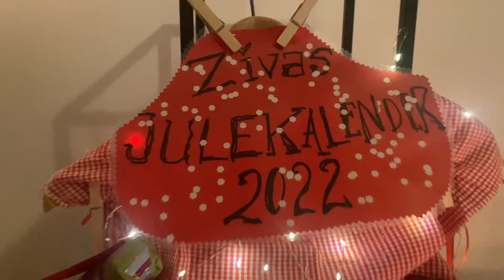Marthe-Lillas Kleshengerpatent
I 20 år har jeg laget julekalendere til venner og barn med base i en kleshenger. Det er simpelt, blir ikke spesielt vakkert - men det funker! 😆 År etter år! Her har jeg laget en liten demonstrasjon på hvordan man kan gjøre det

Her er Marthe-Lillas Kleshenger 2022!